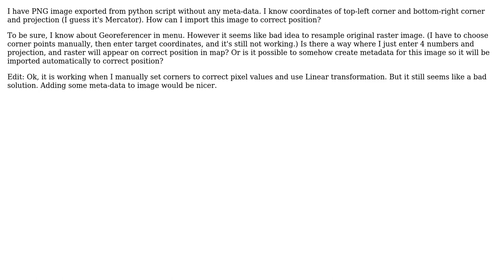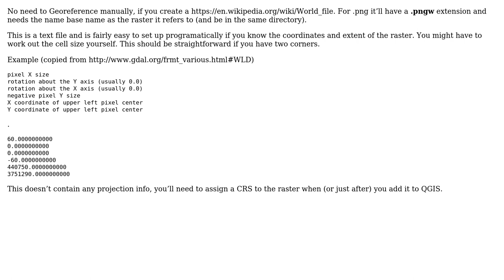GIS: How to import raster without any positional information to Qgis?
With thanks & praise to God, and with thanks to the many people who have made this project possible! | Content (except music & images) licensed under CC BY-SA | Music | Images & others | With thanks to user user224348 user Steven Kay and the Stack Exchange Network Trademarks are property of their respective owners. You are responsible for your own actions.